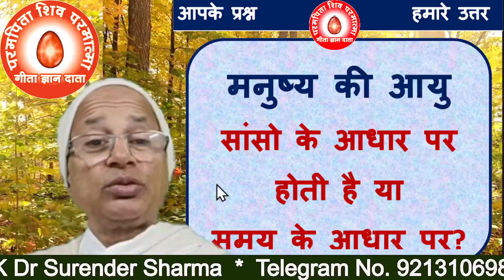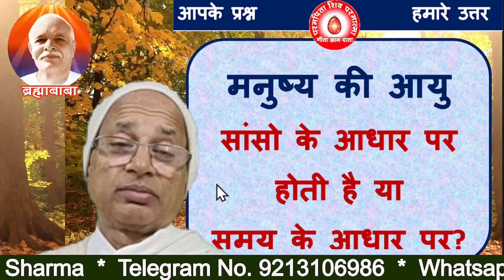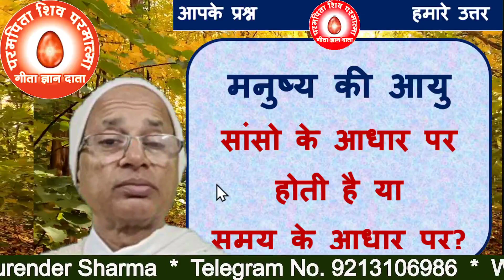मनुष्य की आयु सांसो के आधार पर होती है या समय के आधार पर?/The age of man is on /BK DR.SURENDER SHARM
The age of man is on the basis of breath or
timely basis?
TODAY MURLI
BK MURLI
LIVE MURLI